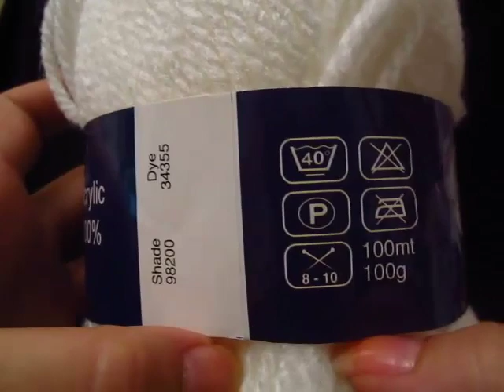הוראות סריגה במסרגה אחת - איך לסרוג כובע ברט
בסרטון ההדרכה של קרושה סקול  יש הוראות סריגה במסרגה אחת (קרושה) לסריגת כובע ברט
בסרטון ניתן ללמוד לסרוג בעברית:
תפר עמוד וחצי
איך מצמצמים תפרים
איך מחליפים צמר שנגמר באמצא הסריגה
עקרון הרחבה בסיסי לסריגת כובעים כדי להתאים אותם לכל גודל
איך לדעת כמה להרחיב את הכובע אם סורגים בלי דוגמא של סריגה